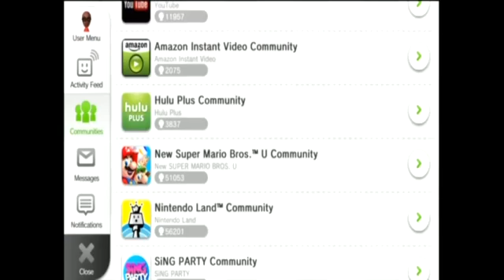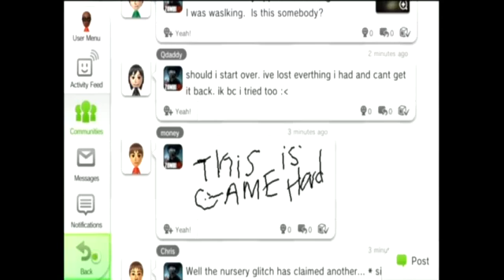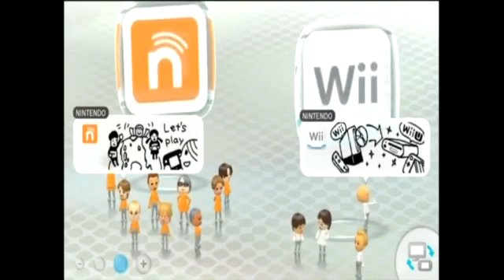Wii U Mii Verse, Zombie U & Call of Duty Black Ops II Posts, Messing Around HD Gameplay Wii U